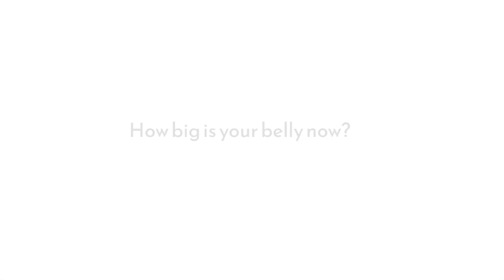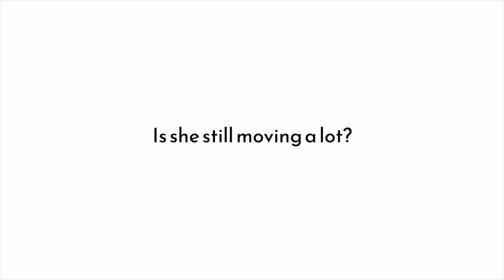AUS | Vlog 159 - 36 Weeks Pregnant | Q&A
Pregnancy | 36 Weeks | Australia | Perth | Birth Preperations | Q&A

In this video I will be doing a Q&A around my pregnancy.
"Do we have a name yet?", "Am I planning to breastfeed?" and "Do I have a birthplan?", are some of the questions that will be answered as well as my opinion on pain relief and medical procedures during the birth.
If you had a baby already I'd love to read about your birth stories and would be forever greatful for any advice, tips and tricks you might be willing to pass on to me in preparation for the big day!
Cheers guys :)

Our Equipment

Accesories